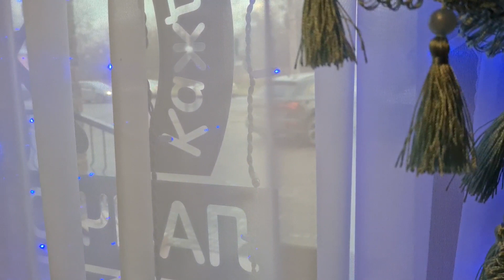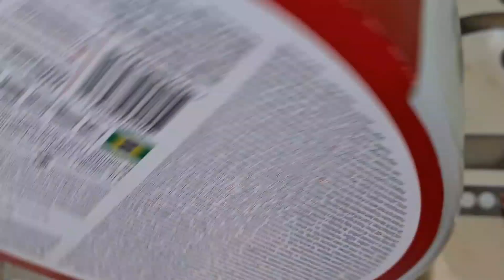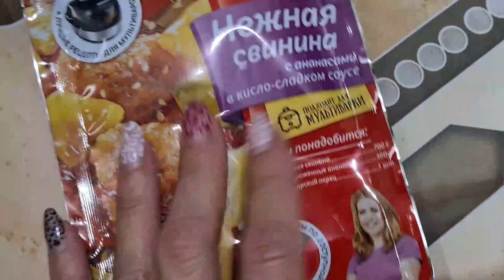МОТИВАЦИЯ💪| 12 ЧАСОВ ОТДЫХА ЗА 10 мин | А КВАРТИРА НЕ РАЗНЕСЕНА? ПРОГУЛКИ, ЗАКУПКА, РЕСТОРАН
Это сумасшедший день, мы проснулись на даче, много гуляли в разных местах, были в ресторане, игрушечном магазине, на тренировке, сходили в новый магазин и ещё сбылась моя мечта - я купила форму для запекания, красивую, которую можно ставить на стол! Все это Вы увидите в коротком 10- минутном видео-ролике!!!

“С днем рождения тебя! “ - ещё успели поздравить Тёму! Наконец-то!!!

Кстати💕
МОИ НОВЫЕ КАНАЛЫ💃💃💃:

МОТИВАЦИЯ. ЖИЗНЬ С ПРЕПЯТСТВИЯМИ♿

активныйотдыхнаприроде отдыхмногодетнойсемьи гдепогулятьс детьмивсанкт-петербурге